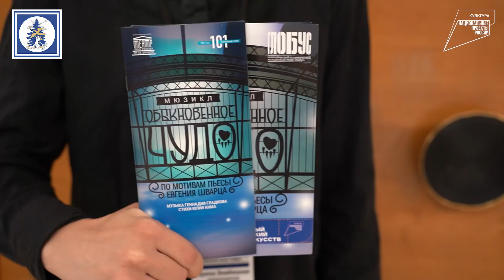Дневник XV Международного Рождественского фестиваля искусств | День 10